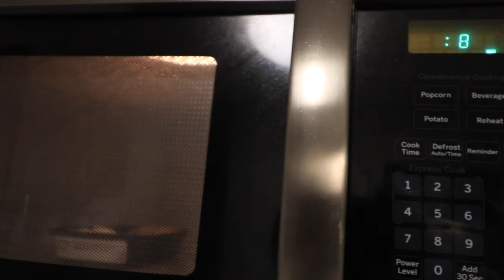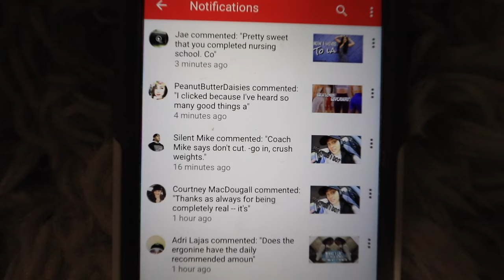Stuck Here In A Dream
1 Carb Waffle Recipe:
1.Turn waffle maker on (and let it get hot before pouring batter on! I leave mine on high for 5 minutes)
2. Mix:
  - 1 scoop @PEScience Protein (the whey'casesin blend cooks the best out of any protein, i've found through experience. If you're not using it, they might end up doughey or flat)
  - 1 whole egg (can sub with an egg white)
  - 1 tsp baking powder
  - 1 bit of water to consistency (careful not to add too much!)